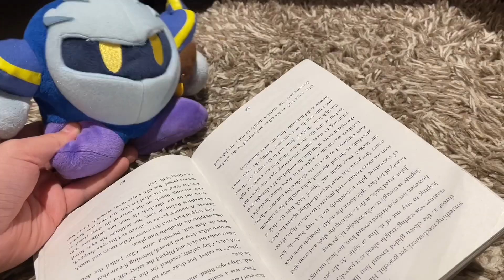Meta-Life Crisis (Planet Popstar Podcast #5)